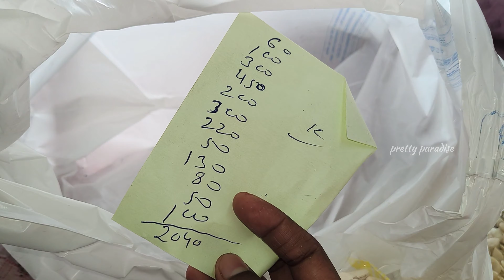కొత్త మొబైల్ గురించి మా హస్బెండ్ ని ఒప్పించడానికి నా పాట్లు 🙆//నీరసం వస్తేనే తెలిసొచ్చింది ..